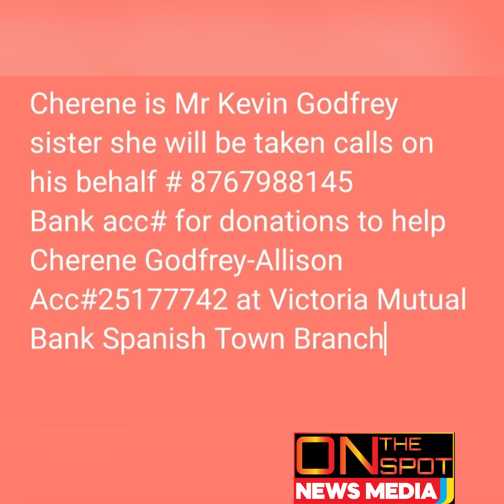The Kevin Godfrey Story Really Sad And Heart Felt